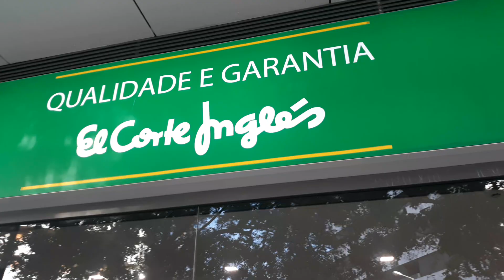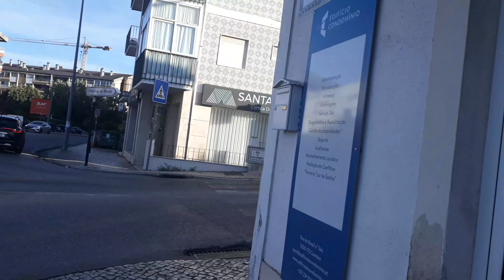काजा ब्रान्का बाट सोलुम casa branca to solum